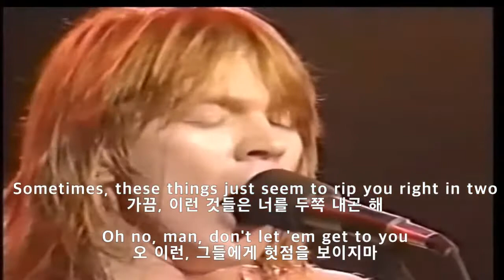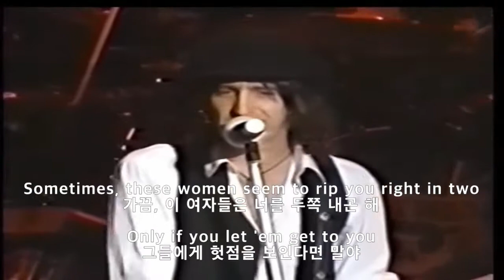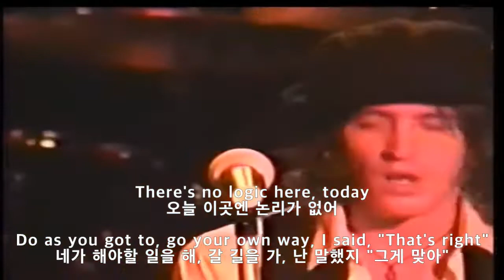건즈앤로지스 -Dust N' Bones (가사해석)